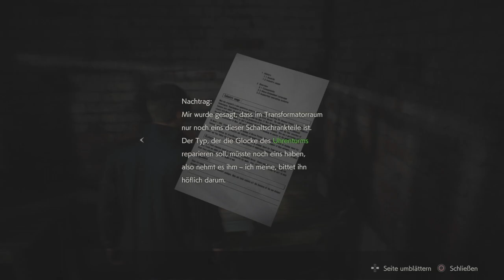RESIDENT EVIL 2 R 2021 alle akten und figuren teil 3 ( ps 4 ) von Thomaso